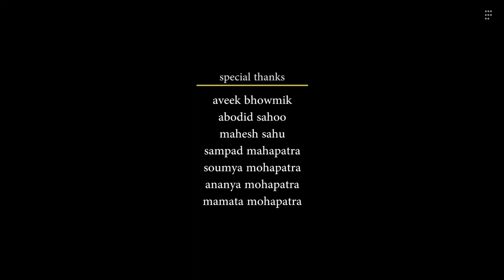Bara Ghuguni - Episode 8 - Bou Kahuthile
Arguably the comfort snack of Odias, Bara-Ghuguni is a match made in culinary heaven.

Bara, or donut-shaped fritters made with ground black gram, semolina, spices, and curry leaves, is a hugely popular street food in Odisha. Ghuguni, on the other hand, is a yellow peas curry that is paired with literally every snack and savoury country cake (pitha).

As separate dishes, bara and ghuguni have their own appeal, but together, they are an unbeatable combo. No wonder, you find so many bara-ghuguni stalls in every nook and corner of Bhubaneswar doing brisk business in the mornings and evenings.

Our grandmother, being a stickler for hygiene and health, seldom encouraged our love for street food. As long as she was alive, she would prepare it once a week at home to ensure that our cravings were fulfilled and 'germs' kept at bay at the same time.

Since street food was out of bounds during the recent lockdown and the Covid-19 fear playing on our minds, we decided to go back to our grandmother's delicious bara-ghuguni recipe to satiate our cravings. Before long, it had become a weekly affair at home, once again.

Script: Shilpi Sampad
Shot & edited: Raj Sampad
Narration: Ira (Mommie) / Rajashree Mohapatra
Odia typography: Mahesh Sahu
Creative guru: Abodid Sahoo
Incendiary Films logo: Arnav Pati